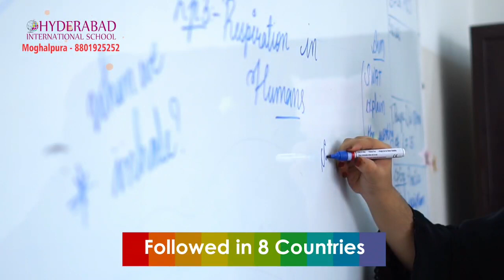One day After Tadfeen Infant is Missing from Graveyard at Pahadi Shareef Many Bad Animals also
One day After Tadfeen Infant is Missing from Graveyard at Pahadi Shareef Many Bad Animals also Roaming